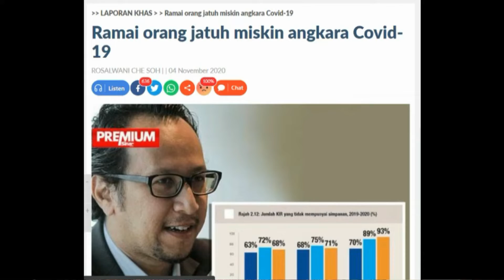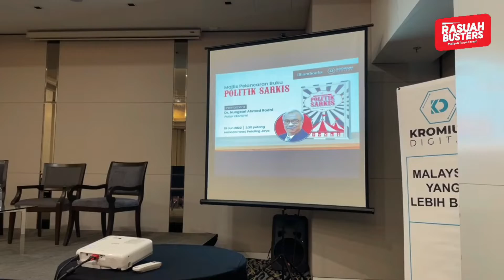Ahli politik serupa sarkis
"Saya rasa kebanyakan ahli politik hari ini seperti watak-watak dalam binatang sarkis kerana ketika rakyat sedang bergelut dengan nyawa dan pekerjaan, ahli politik ini sibuk berebut kuasa.

"Buku Politik Sarkis ini merupakan sebuah arkib yang menghimpunkan peristiwa penting kerajaan yang bertukar sepanjang tiga tahun selepas PRU14," kata penulis bebas, Rahman Imuda sewaktu pelancaran buku tersebut di Petaling Jaya pada Ahad.